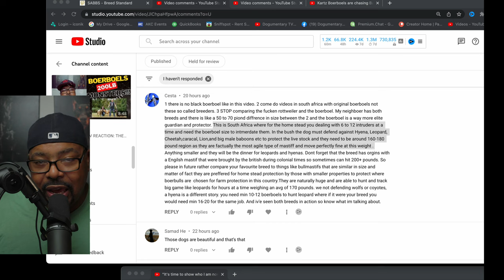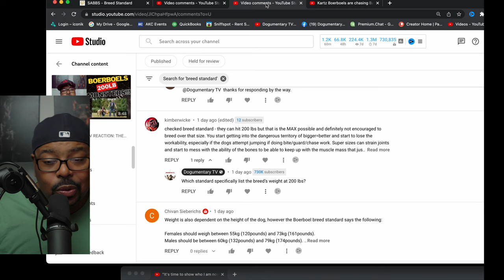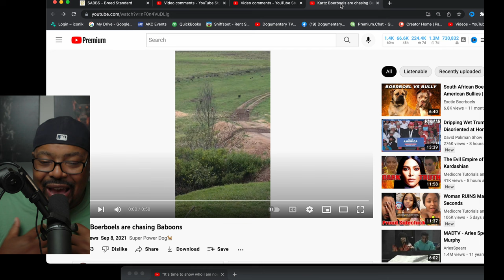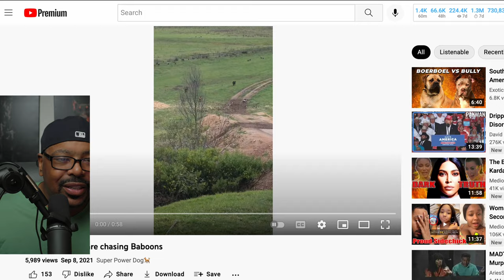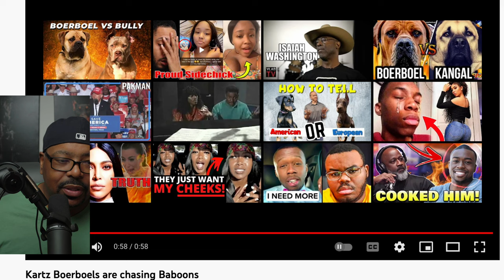DOGUMENTARY TV REACTION: QUESTIONING YOUR LOVE OF 200LB BOERBOELS